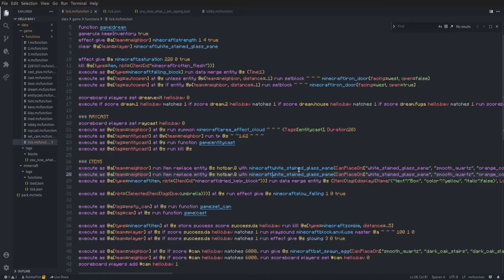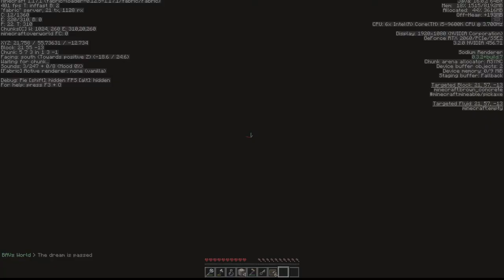Minecraft Hello Neighbor map | feat. TheBlueKnight_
This map was made in Jan 18 of 2020 by me. There will be no link to it since it doesn't properly work without me fixing it every 10 minutes of gameplay, as well as it's hard to translate.